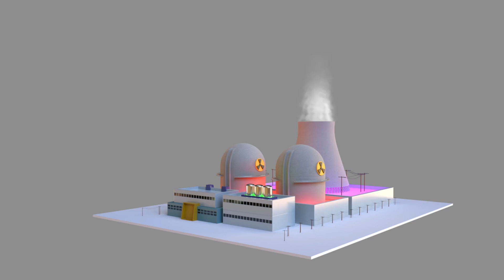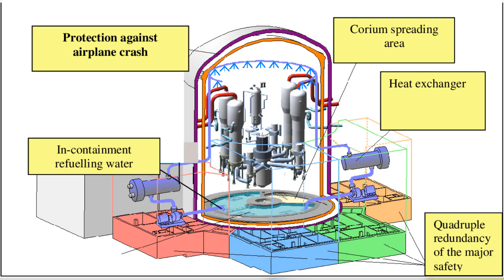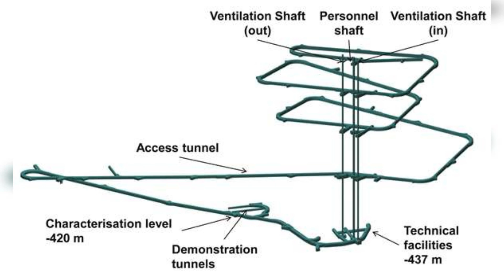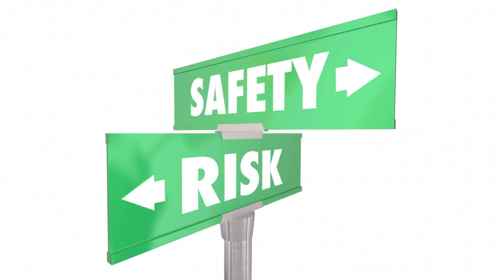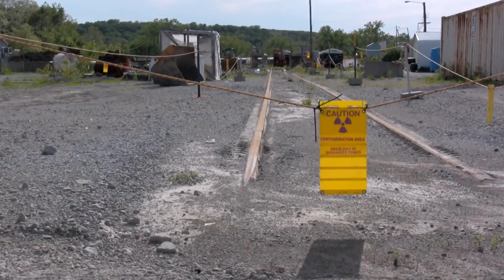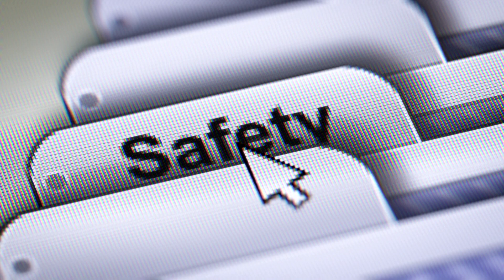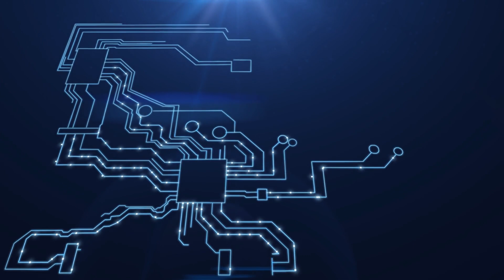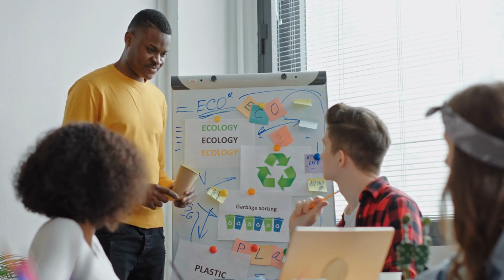How Finland's Olkiluoto 3 Redefines Nuclear Safety: A Leap Beyond Fukushima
Explore the cutting-edge of nuclear safety with our deep dive into Finland's Olkiluoto 3 (OL3) nuclear power plant. In this comprehensive analysis, we compare OL3's advanced safety measures to the lessons learned from the Fukushima disaster. Discover how Finland is redefining nuclear energy with state-of-the-art technology and stringent safety protocols.

Join us as we unravel the complexities of nuclear power in the post-Fukushima era. We delve into the innovative design of the European Pressurized Reactor (EPR) at OL3, examining its robust safety features like the double-walled containment structure and core catcher. Understand how these advancements mitigate risks and set new standards in nuclear safety.

This video also addresses the broader implications of nuclear energy, from environmental concerns and waste management to the economic viability of nuclear power in an age of renewable energy. We explore the public perception of nuclear energy in Finland and globally, highlighting the challenges and opportunities that lie ahead.

Whether you're a student of environmental science, an energy industry professional, or simply someone interested in the future of sustainable energy, this video offers valuable insights into the evolving world of nuclear power. Join the conversation and learn how countries like Finland are navigating the path towards a safer, more sustainable nuclear future.